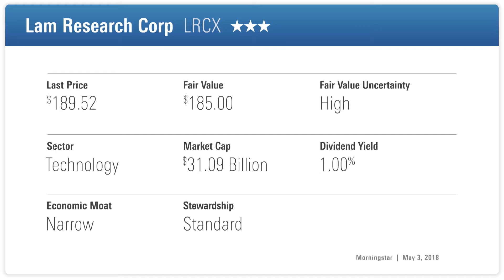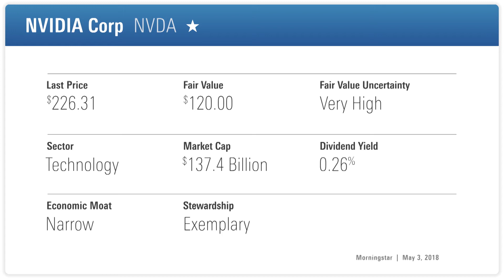Guinness' Global 3 Stock Picks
Guinness Global Innovators fund manager Ian Mortimer highlights three companies that are harnessing automation and technology for profit

Morningstar Guest: Ian Mortimer - Manager, Guinness Global Innovators Fund

Stocks Mentioned:  Boeing Co, Lam Research Corp and NVIDIA Corp